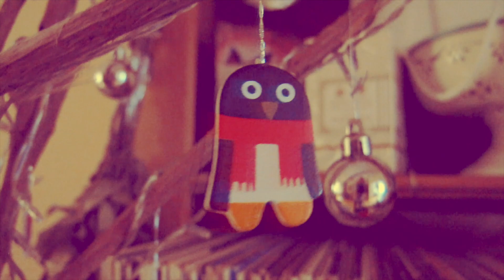Today is Xmas Day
A creepy little Christmas ditty I wrote and performed a few years ago. Very sickly.